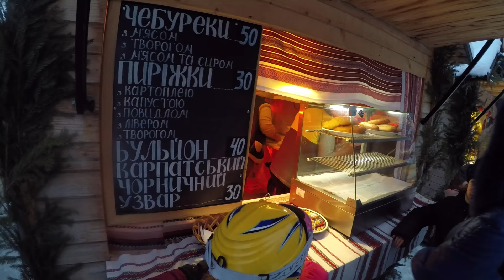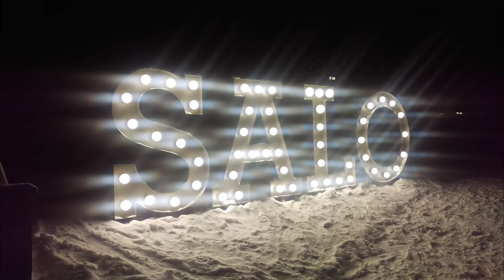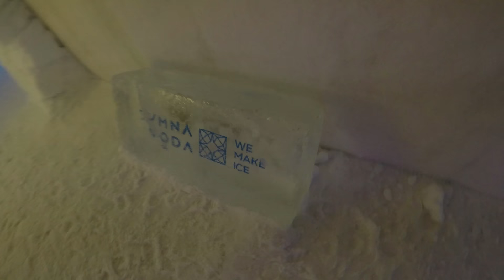Ski, Snowboarding & Lithuania's Independence Day Celebration - BUKOVEL FEB 2018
Mavic Pro & GoPro footage